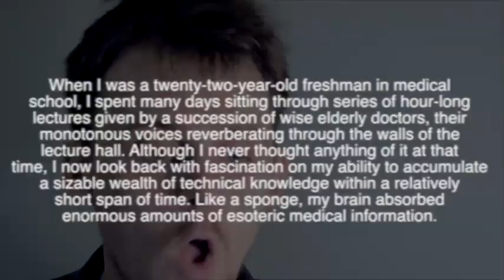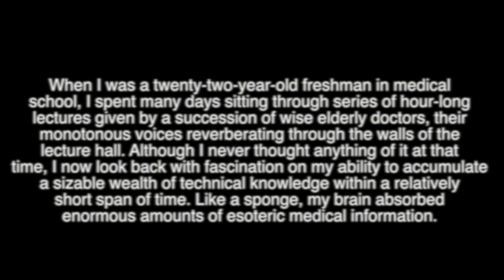English Reading Comprehension Lesson: Part 2 | 英文发音练习- 2（提高口语流利度）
Cloudenglish.net

In this video, Luke goes over a segment of reading and slowly explains the pronunciation of each sound.